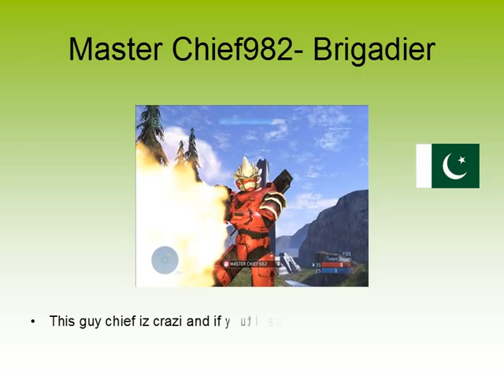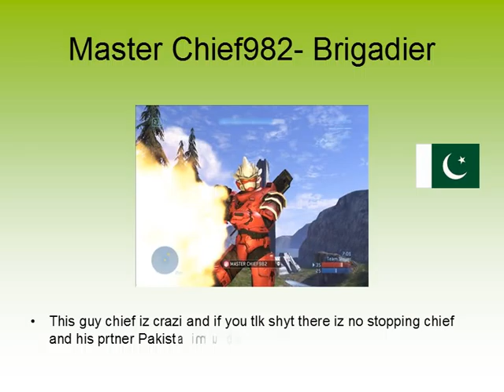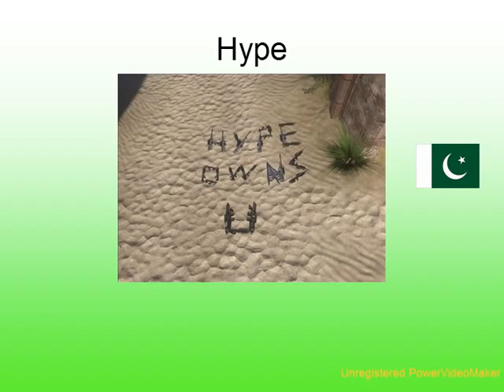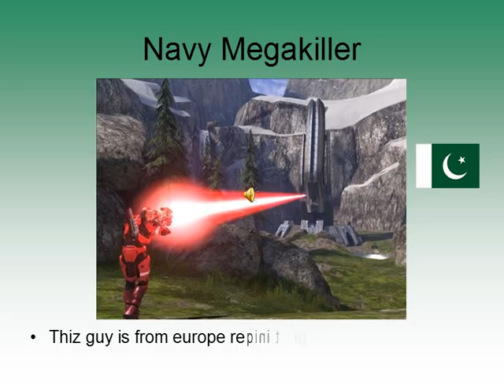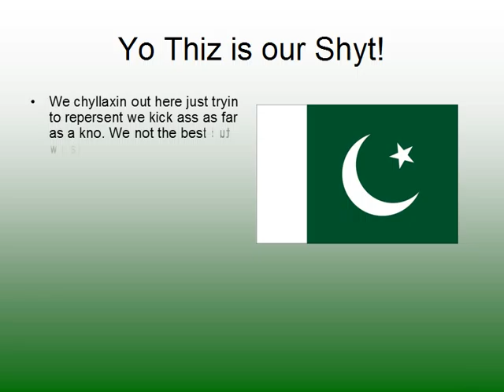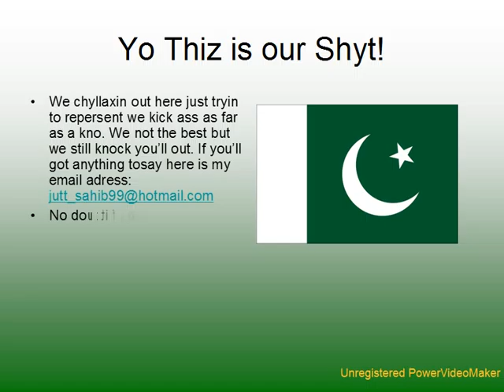crazy paki halo 3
This is the crazi paki crew on halo3 we rock yo shyt